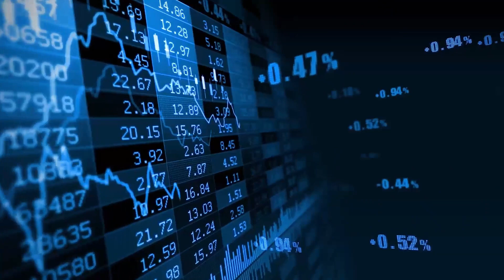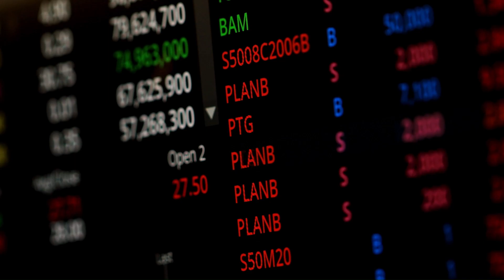Moving Average Oscillator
The Moving Average (MA) Oscillator is a technical analysis tool used to identify potential trend changes in financial markets. It is a type of oscillator that measures the difference between two moving averages, usually the 26-period moving average and the 12-period moving average.

The MA Oscillator is plotted as a histogram on a price chart, with positive values indicating a bullish trend and negative values indicating a bearish trend. When the MA Oscillator crosses above the zero line, it is considered a bullish signal, indicating that the short-term moving average is rising faster than the long-term moving average and that the price is likely to rise. Conversely, when the MA Oscillator crosses below the zero line, it is considered a bearish signal, indicating that the short-term moving average is falling faster than the long-term moving average, and that the price is likely to fall.

Traders use the MA Oscillator to identify potential buy and sell signals in the market. When the MA Oscillator crosses above the zero line, it may indicate a buying opportunity, while a cross below may indicate a selling opportunity. Additionally, traders may use the slope of the MA Oscillator to gauge the strength of the trend. If the slope is steep, it may indicate a strong trend, while a shallow slope may indicate a weaker trend.

It is important to note that the MA Oscillator is not foolproof and should be used in conjunction with other technical analysis tools and fundamental analysis to make informed trading decisions. Like any technical indicator, the MA Oscillator can produce false signals, and traders should always use caution and risk management strategies to minimize losses